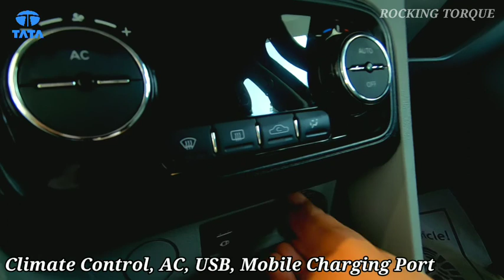2021 TATA TIAGO XZ PLUS BS6 | TATA TIAGO 6,22,500Rs FEATURES | COLOUR & WALK AROUND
Tiago Latest Update
Latest Update: Tata has introduced a new ‘blue’ colour for the Tiago.

Tata Tiago Price: It is priced from Rs 4.85 lakh to Rs 6.84 lakh (ex-showroom).

Tata Tiago Variants: The Tiago is available in nine variants: XE, XT, XTA, XZ, XZA, XZ+, XZ+ DT, XZA+, and XZA+ DT.

Tata Tiago Powertrain: Tata has provided the Tiago with only a 1.2-litre petrol engine (86PS/113Nm) mated to either a 5-speed manual or AMT.

Tata Tiago Features: The Tiago gets front fog lamps, up to 15-inch alloy wheels, rear defogger with wiper, a 7-inch touchscreen infotainment system with Apple CarPlay and Android Auto, an 8-speaker sound system developed by Harman, automatic climate control, all-four power windows, and cooled glovebox. The AMT variant gets some additional features, including creep function and a ‘Sport’ mode.

Tata Tiago Safety: Standard safety features on offer include dual front airbags, rear parking sensors, ABS with EBD, and corner stability control.

Tata Tiago Rivals: The Tata Tiago goes up against the Datsun GO, Hyundai Santro, Maruti Suzuki Celerio, and the Wagon R.

➤ Licence: You’re free to use this song in any of your videos, but you must include the following in your video description (Copy & Paste): Song: Sappheiros - Falling (Ft. eSoreni) Music provided by Vlog No Copyright Music.